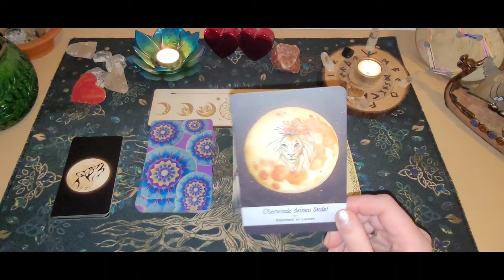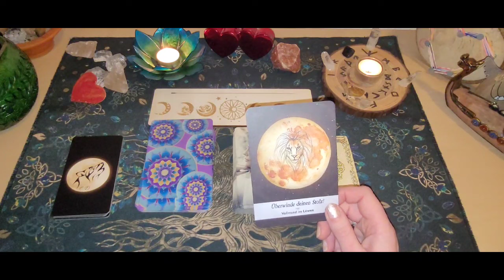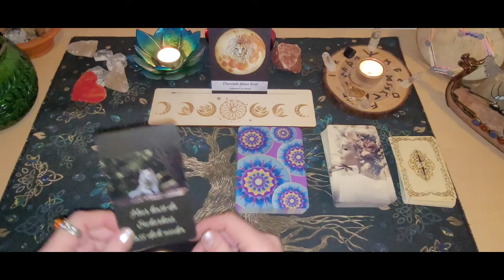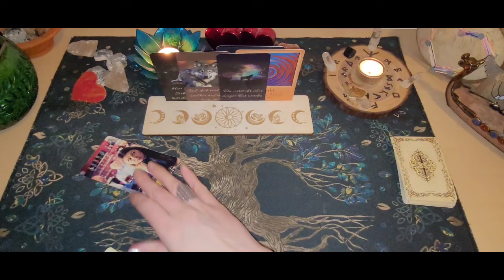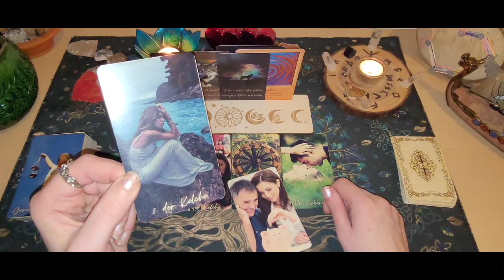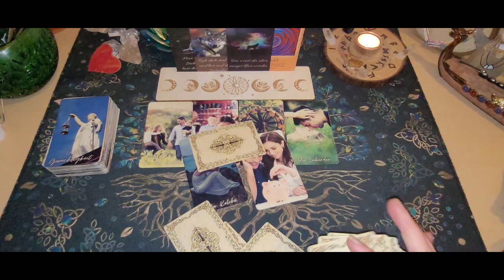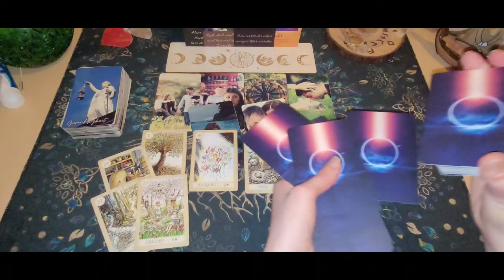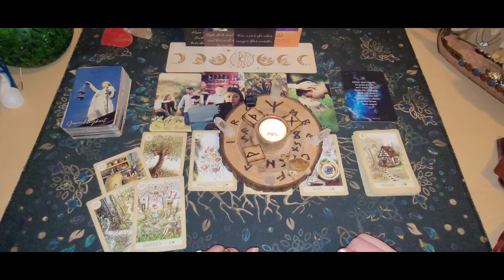❤️‍🔥Tagesorakel 25.1.24❤️‍🔥🌕🦁Schicksalhafte Veränderung in der Liebe die Glück bringt🌞🍀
Heute bekommst du Sicherheit, Ruh dich aus und hör auf deine Instinkte du wirst dir über einiges klar werden. Geb die Schuld ab, die hintert dich nur an allem.Etwas kann weh tun aber Gleichgewicht kommt wieder und auch das Glück ☘️. Hier kommt Gerechtigkeit ,die Fülle an Gefühlen nachdem man unzufrieden und traurig war .Eine Schicksalhafte Veränderung die dich zu mehr Stabilität führt kommt in dein Herz oder die Liebe rein.Dieses unruhige wird beendet, Wachstum kommt nachdem ein Verlust war.Eine Einladung von einem Freund oder mehr Harmonie in eine Treue Verbindung. Ein Treffen steht an.Für andere ist es ein Vertrag und eine Einladung . 🌞😊
Fehler sind da um gemacht zu werden und draus zu lernen.
Ich wünsche euch einen schönen Donnerstag ❤️‍🔥❤️🙏😘

Chakren reinigen- Aurahealing oder energetische Wirbelsäulenaufrichtung